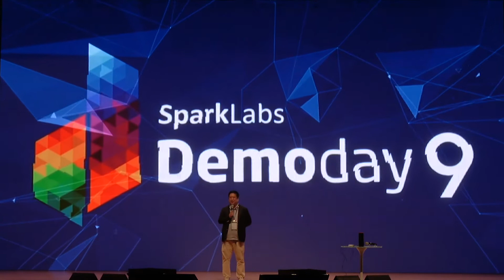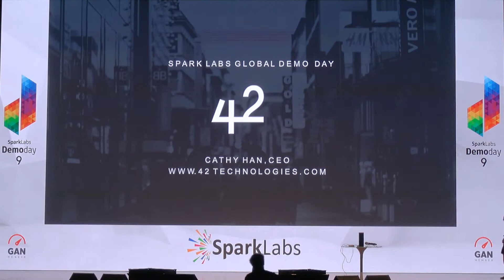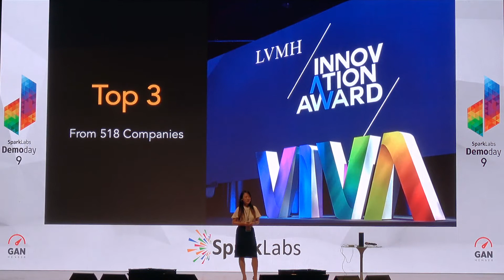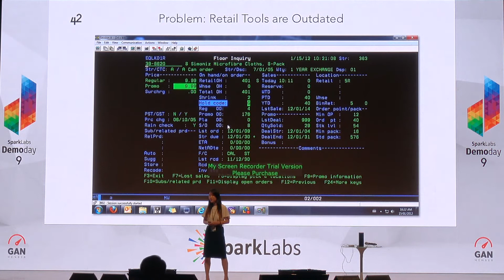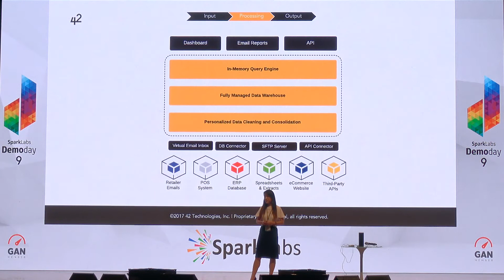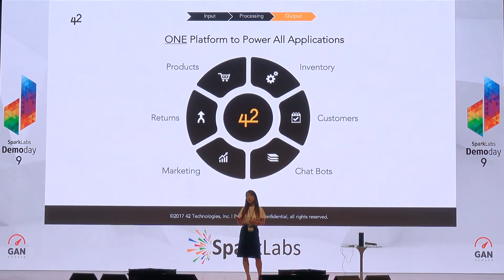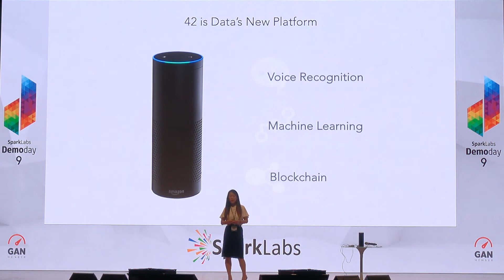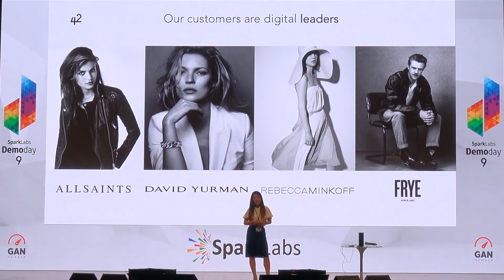42 - SparkLabs Demoday 9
[Please click CC to see subtitles]

42 is an intuitive, web-based analytics platform for retailers. Our platform leverages data mining to find revenue opportunities from raw data. For instance, 42 can turn point-of-sale data into insights on top customers, best selling items, inventory sell through, and more.

Retailers are faced with an ever increasing volume of information. The 42 platform combines the power of databases and the usability of consumer websites to effectively analyze large data sets. We enable anyone within a retail organization to make more data driven decisions to grow revenue and margin.

Sector : Software, Data, Retail